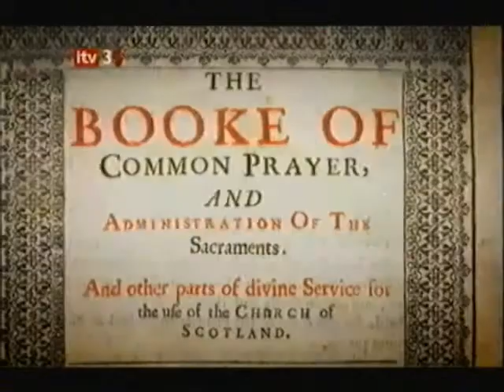TV Towns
Presenter Stuart Maconie chats to City of the Dead's Jan-Andrew Henderson about Greyfriars, as part of the ITV series 'TV Towns'